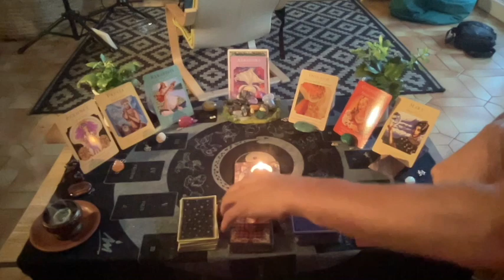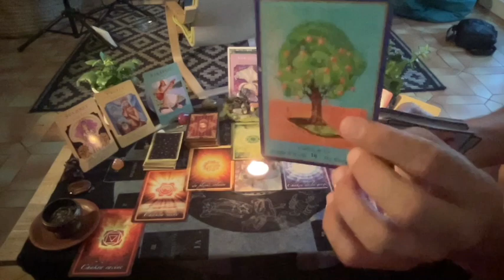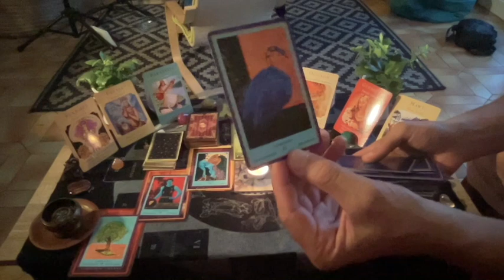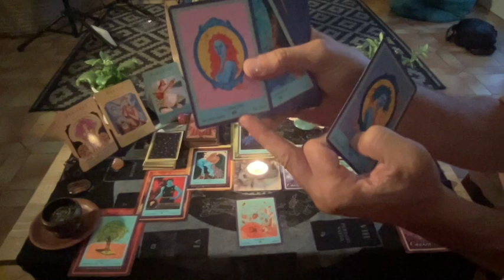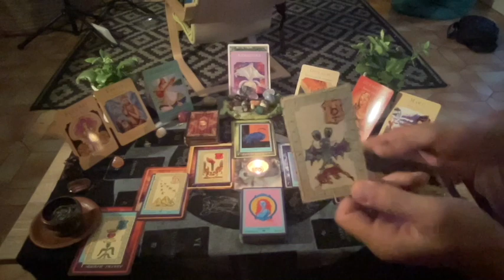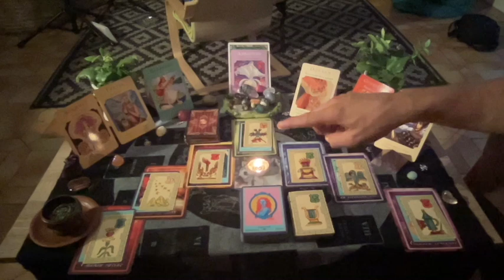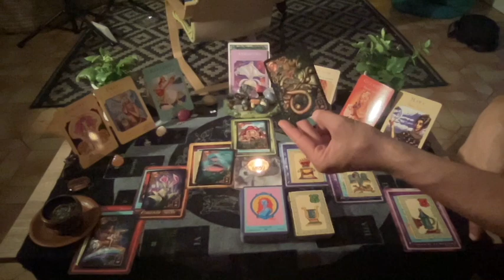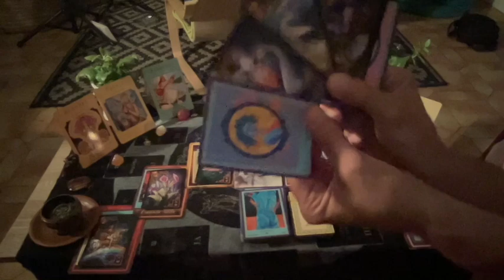♐️Sagittaire Juillet 2022💫💕💫Wouaou🤩😍🤩 !!! Naissance d'un Couple Divin🔥💞🌟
Bonjour,

Ami(e)s spirituel(le)s du Sagittaire, je vous invite à découvrir votre horoscope du mois de juillet sous l'influence de l'énergie du cancer, de la nouvelle lune en Cancer et de la fête de Litha !

Bonne écoute

Je vous mets aussi la vidéo sur la Constellation du Cancer qui nous influence ce mois-ci :

Et Pour ceux et celles qui souhaitent poursuivre la découverte de mes compos musicales je vous mets le lien de ma chaîne YouTube, N'hésitez pas à vous Abonnez, c'est totalement Gratuit et puis ça me permettra de communiquer auprès des petits bars marseillais qui auront bien envi de m'accueillir un Jour! On sait jamais que je réalise un de mes rêves d'enfant d'ici la fin de l'année ! Allez j'y crois !

0:00-Bienvenu(e)s
02:52- Les 7 Forces du Mois avec l'Oracle Bleu
16:56- Professionnel avec l'Oracle de Belline
28:07-Sentimental avec l'Oracle des Rêves enchantés de Mlle Lenormand

Bonne écoute
A bientôt

Poco